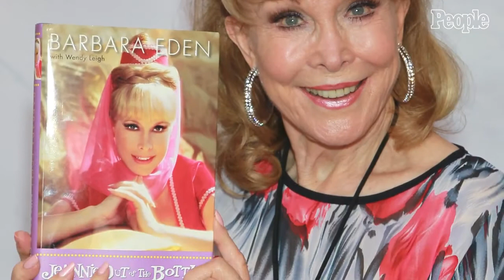'I Dream of Jeannie’ Star Barbara Eden Reflects on Over Six Decades in Hollywood PEOPLE 1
interview with Barbara Eden thankyou for watching follow our social medias and other YouTube